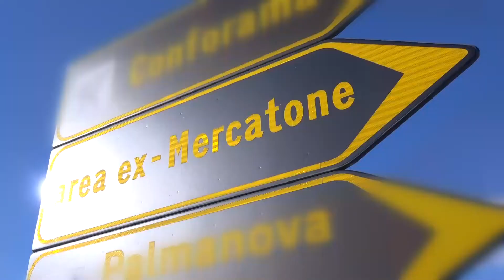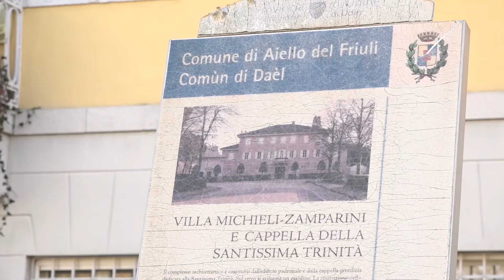IL CICLONE ZAMPARINI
AIELLO DEL FRIULI (Ud): si è spento nella notte, all'ospedale di Ravenna, Maurizio Zamparini, vulcanico ex presidente di Venezia e Palermo. Aveva 80 anni.